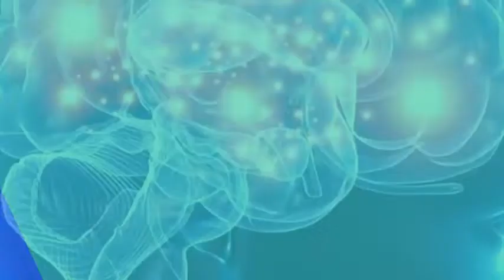BENZOCAINA cuando usarla efectos para que sirve que dato interesante